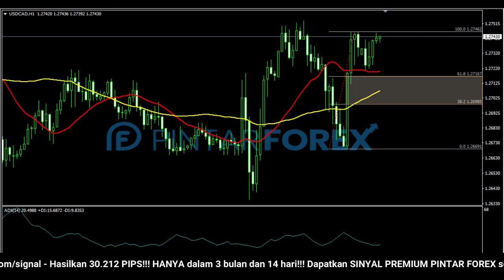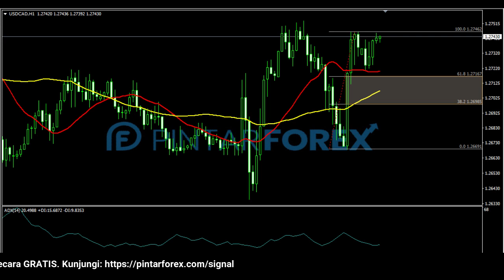🔴 LIVE: Analisa Forex Hari Ini 14 Februari 2022 USD-CAD Bullish; Waspadai Potensi Koreksi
"Analisa Forex Hari Ini 14 Februari 2022 USD-CAD Bullish; Waspadai Potensi Koreksi